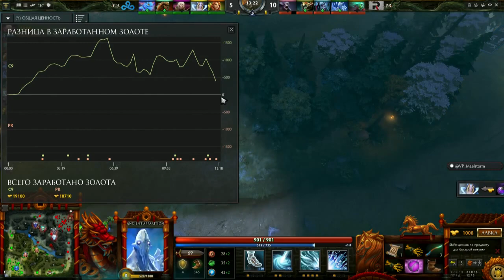Cloud 9 vs Power Rangers D2CL Season 2 game 3 rus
Русский комментатор - maelstorm